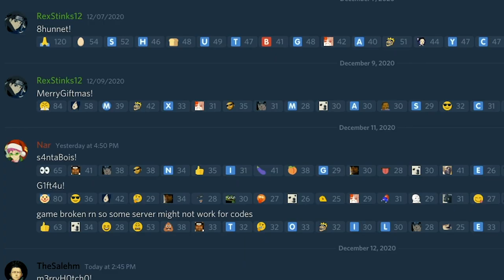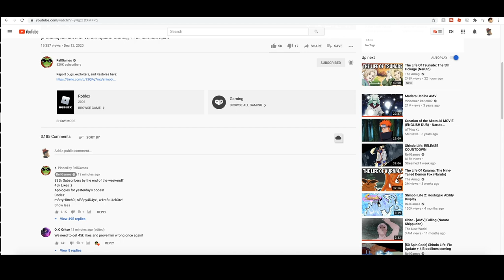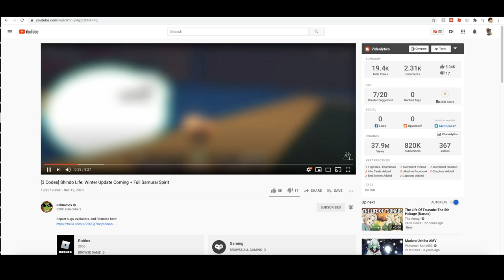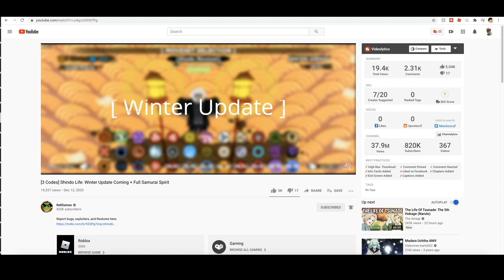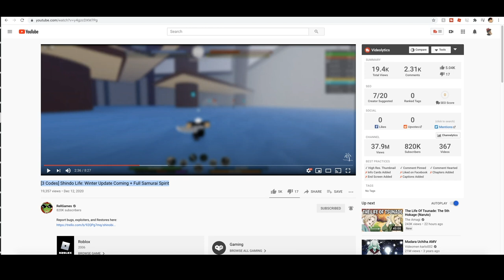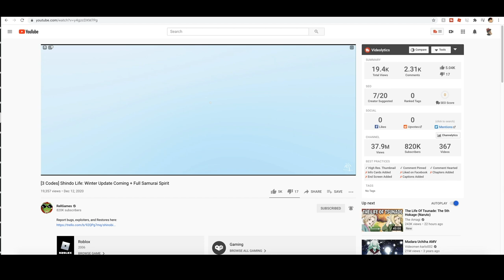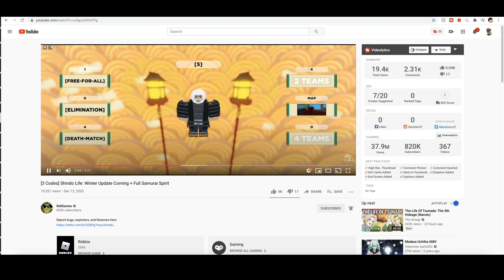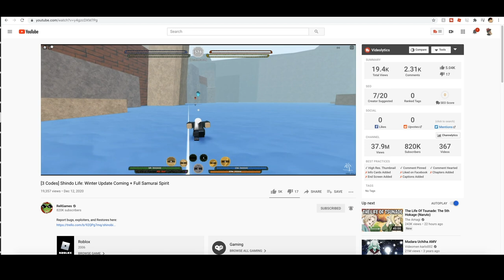[CODES] CUSTOM FULL SAMURAI SPIRIT/PERFECT SUSANOO IS COMIN ALONGSIDE THE WINTER UPDATE| SHINDO LIFE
On this video i'm going to be talking about the new Christmas update alongside Custom Full Samurai/Perfect Susanoo in shindo life!